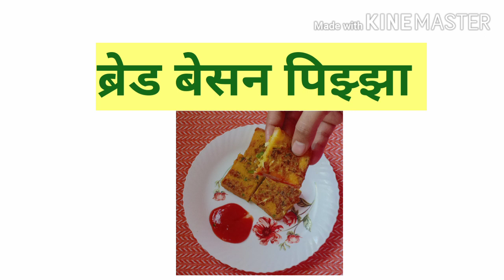शिल्लक राहिलेल्या ब्रेडचा वापर करून बनवा नवीन रेसिपी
कमी वेळात आणि कमी साहित्यात तयार